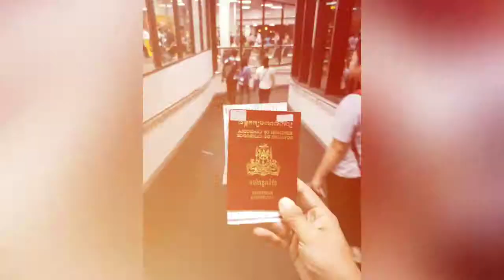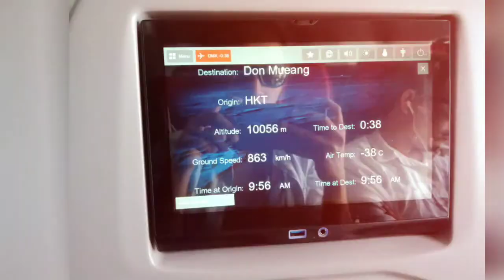Thailand, Phuket trip 2018